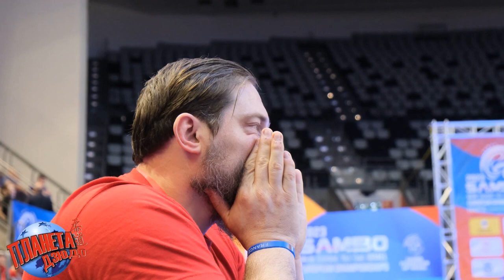Лица и голоса САМБО часть 2. Чемпионат Европы 2023 Хайфа Израиль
Фрагмент короткометражного фильма САМБО Чемпионат Европы 2023 Израиль Хайфа.
Видео и монтаж Матвей Аксютичев.
Автор идеи фильма Роман Карасев.